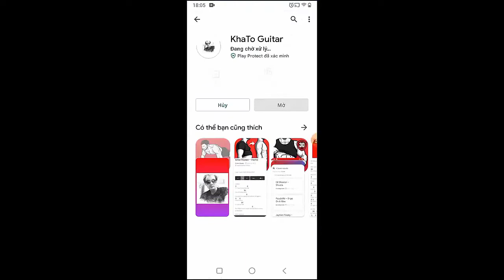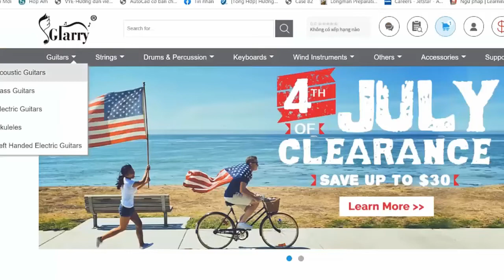5 Seconds Of Summer - Blender | Guitar Tutorial